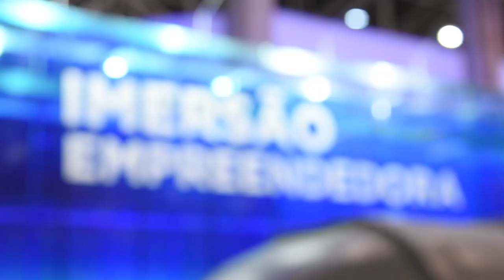Submarino simula missão de negócios na Feira do Empreendedor 2022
Conheça a Imersão Empreendedora,  um submarino onde os visitantes podem entrar e, com óculos 3D, interagir e entender mais sobre comportamento empreendedor.